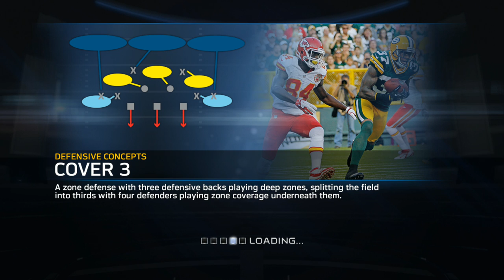UBMurda187 VS iDiivine W